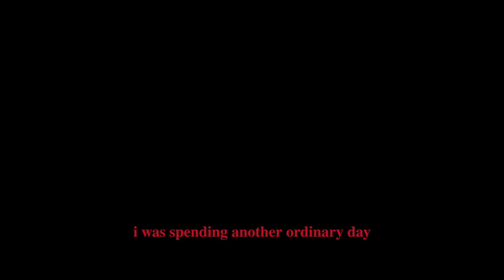VERIVERY - 'Paradise & PHOTO' DIY M/V (Produced by VERIVERY)